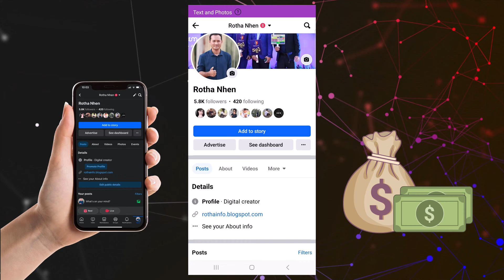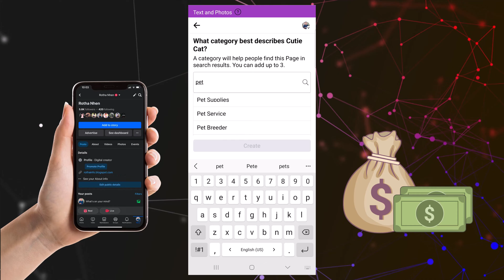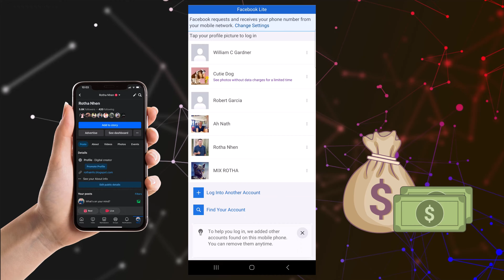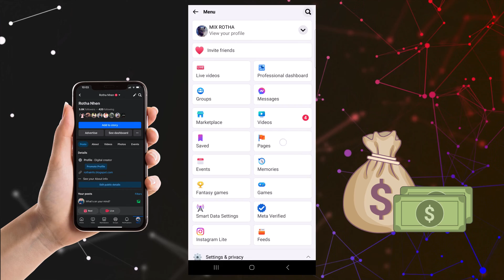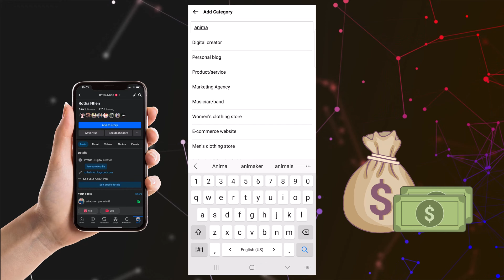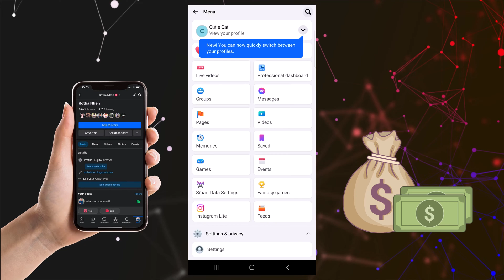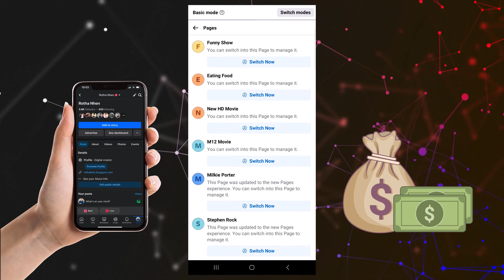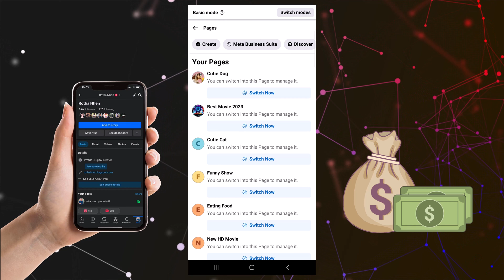ធ្វើរបៀបនេះបង្កើត Page បានដោយជោគជ័យ | Facebook Lite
របៀបបង្កើត Facebook អាមេរិក ដោយមិនប្រើលេខទូរស័ព្ទ